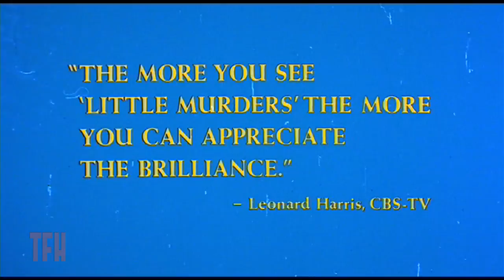Larry Karaszewski on LITTLE MURDERS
Village Voice cartoonist Jules Feiffer's black comic look at dysfunctional 1970s New Yorkers was a bit too much for audiences at the time, but today it looks like a documentary. A Broadway flop, it was well received in London as a Royal Shakespeare Company production, then director Alan Arkin successfully revived it Off-Broadway, winning Feiffer an Obie award. Elliot Gould bought the film rights and it was shot with many of the theatrical cast.